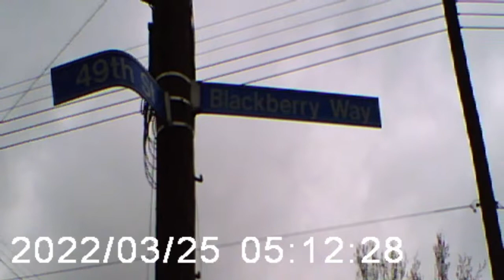super monstour vlog 002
the north american leg of the super monstour has come to end. i tried my best to capture the BTS as best as i could but WOW, what an amazing time that i just couldn't do justice. thank you for coming to a show!!

super monstour continues in may in europe/uk. tickets at claud.online/tour-dates :)